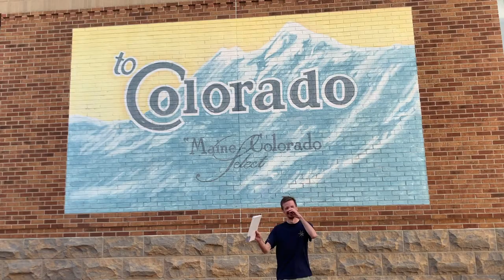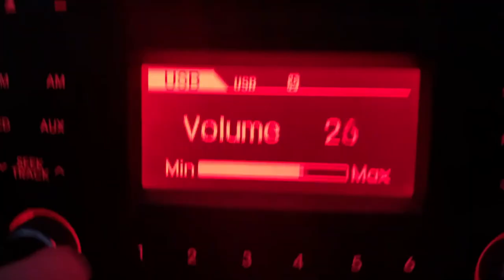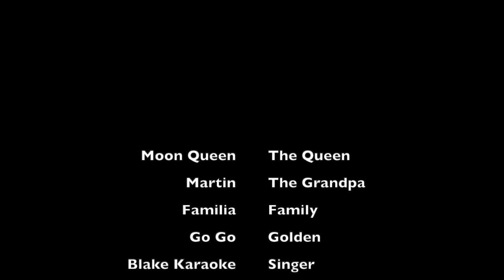Martin 4th of July vlog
In this video my friend Martin comes to visit, all the way from Quebec, Canada. We spend 4th of July at the lake and then watch fireworks! Part 1 of Martin Vlogs.